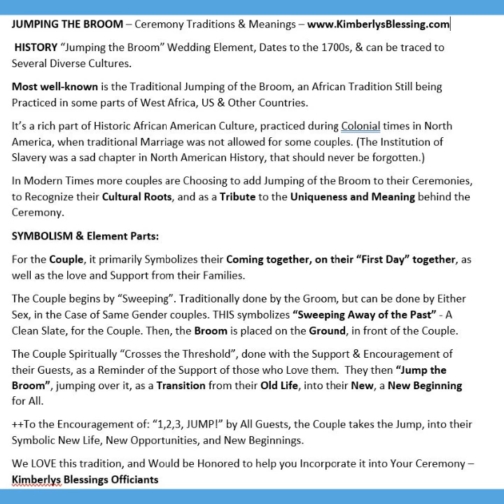MILITARY Wedding | Weddings DE | Jumping the Broom | 5.30 Rashida & Naamon, Dover, DE 05020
MILITARY Wedding | Weddings DE | Jumping the Broom | 5.30 Rashida & Naamon w Rev Richard,  Dover, DE 05020
+( NOTE - Video Starts at 0:50)
LOVE STORY:
Rashida & Naamon met through their jobs in the Military. They were both a little shy, and didn't get together until one of them was almost done with their tour.
They discovered a lot in common, and wanted to build a life, with us Officiating. Lovely home wedding, with about 15 guests, and *(30) tuned in to the Live Stream!  ++(Height of the Pandemic).
It was an Honor to marry them. As a final Element, we incorporated a "Jumping the Broom" Ceremony. This is rich in traditional African American culture, and further explained in the following video.

We have a special place in our Hearts for ALL who are serving in the Military, and will make an extra effort to give Your Marriage date a priority.   If You are shipping out, or home on Leave and need someone to Marry You on short notice, we can help! .

We have married more than 1000 Happy Couples, All Cultures and Backgrounds. New Weddings every Week.

+Let  us help with Your Journey, and get some GREAT IDEAS for YOUR Amazing Wedding. ❤️